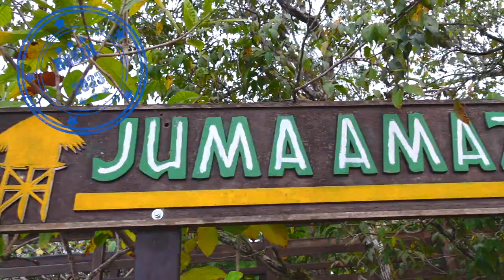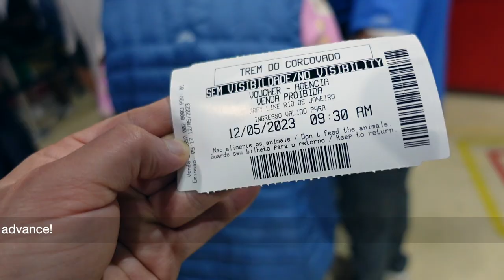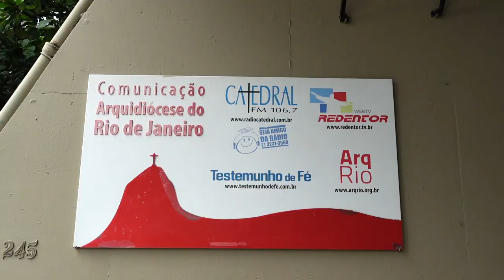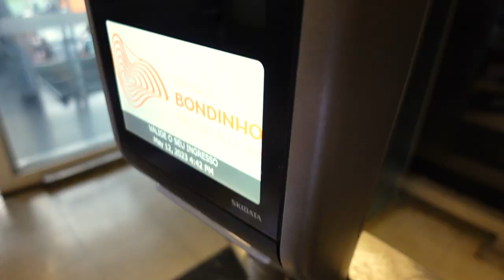Is Rio Safe? UK Tourists Visit Rio de Janeiro in 2023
Rio de Janerio Vlog | Brazil Trip May 2023 | La Suite by Dussol | Rio2Fly Private Helicopter Flight | 10 Hour Rio Tour by Gray Line | Christ the Redeemer | Sugarloaf Mountain | Cathedral of Rio de Janeiro

Join David and I for an unforgettable adventure exploring Rio de Janeiro as UK tourists in 2023!  We had three nights in Rio, but due to flight times, this equated to just two full days.  And we needed to make the most of the time, whilst recovering from travel day and ensuring that we ticked off all the top tourist attractions.  How did we get on?

The vlog starts with a wonderful breakfast at La Suite by Dussol and a little bit of chill time.  The afternoon though, provided an unforgettable memory for us both; seeing Rio from the air!  A one hour, private flight with Rio2Fly was simply wonderful and of course, we share our experiences in full with you!

Day 2 is a 10 hour tour, provided by Gray Line Brazil and we get up close and personal with Christ the Redeemer and take a cable car up to sugarloaf.  But is this tour worthwhile?  And would we recommend it to you?  Find out in this vlog!

Is Rio safe for UK Tourists?  Find out our experience and how we kept ourselves safe!

A whirlwind, but unforgettable adventure in Rio!  Next stop is Iguazu, where we plan to see foz do iguaçu from both Argentina and Brazil!  Wish me luck!

Chapters
0:00 Titles
0:24 Welcome at La Suite by Dussol
1:39 Breakfast & Chill Out
6:14 Rio2Fly Helicopter Tour of Rio
17:54 Welcome To Day 2
19:22 Trem do Corcovado / Train Christ to Redeemer
21:36 Christ the Redeemer / Christo Redentor
26:04 Maracanã Stadium
27:13 The Metropolitan Cathedral of Saint Sebastian
29:00 Sugarloaf Mountain Cable Cars & Guanabara Bay Views
33:01 Review of Gray Line Tour & Final Thoughts on Rio

You can find all the videos in this Brazil 2023 series, here, in a convenient playlist -

Dan x

Uma aventura inesquecível: turistas do Reino Unido visitam o Rio de Janeiro em 2023

Rio de Janeiro Vlog | Viagem Brasil Maio 2023 | La Suite de Dussol | Rio2Fly Voo Privado de Helicóptero | Excursão de 10 horas no Rio pela Gray Line | Cristo Redentor | Pão de Açúcar | Catedral do Rio de Janeiro

Junte-se a David e eu para uma aventura inesquecível explorando o Rio de Janeiro como turistas do Reino Unido em 2023! Tivemos três noites no Rio, mas devido aos horários dos voos, foram apenas dois dias inteiros. E precisávamos aproveitar ao máximo o tempo, enquanto nos recuperávamos do dia de viagem e garantindo que marcaríamos todas as principais atrações turísticas. Como chegamos?

O vlog começa com um maravilhoso café da manhã no La Suite by Dussol e um pouco de descontração. A tarde, porém, proporcionou uma lembrança inesquecível para nós dois; vendo o Rio do ar! Um voo privado de uma hora com a Rio2Fly foi simplesmente maravilhoso e claro, compartilhamos nossas experiências com você!

O dia 2 é um passeio de 10 horas, fornecido pela Gray Line Brasil e nos aproximamos do Cristo Redentor e pegamos um teleférico até o Pão de Açúcar. Mas esse passeio vale a pena? E nós recomendamos isso para você? Descubra neste vlog!

Uma aventura turbulenta, mas inesquecível no Rio! A próxima parada é Iguaçu, onde planejamos ver Foz do Iguaçu da Argentina e do Brasil! Me deseje sorte!

Garanta sua inscrição para não perder o próximo vlog desta série, nas Cataratas do Iguaçu. E então nos mudamos para a Floresta Amazônica! Muito ainda está por vir nesta série de vlogs!!! Não perca NADA!

Você pode encontrar nossa última série de vlogs, de setembro de 2022 no Walt Disney World, aqui -

Lembre-se de CURTIR este vídeo, COMPARTILHAR e SE INSCREVER também, com o SININHO clicado para não perder os próximos lançamentos aqui!

dan wdwao, christ the redeemer train, an unforgettable adventure, helicopter tour rio, gray line tour rio grayline tour rio